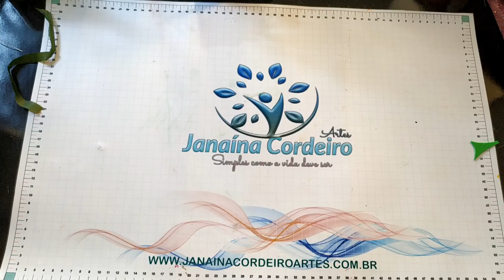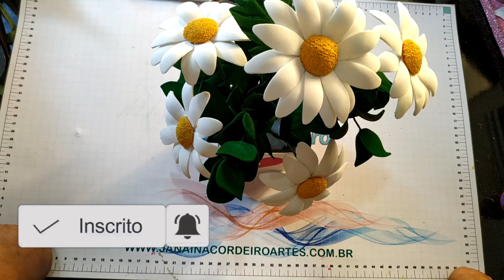MARGARIDA SEM FRISADOR (Com detalhes dos stencil 007 no vasinho e o 193 nos raminhos do vaso)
Oi meus amores, tudo bom com vocês? Terça é dia de flores no canal da Val e nada como os stencil da Janaína Cordeiro par dar um toque espeial.

Aprenda a fazer musgo e lindas flores com eva no canal da Jociara Santos - Aprendendo e ensinando.

Instagran: @valarteiraoficial

QUER STENCIL LINDOSSSSS?? Todos os dados da Janaina Cordeiro estão abaixo.

Aplicativo no Play Store - JANAINA CORDEIRO ARTES